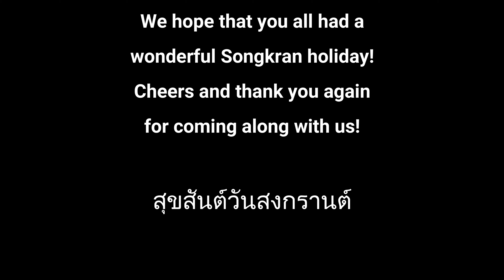Songkran 2023 - Nakhon Ratchasima, THAILAND วันที่ 2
Well after that first day of celebrating, day 2 of Songkran seemed to start off a bit more on the mellow side. In the evening, though, there proved to be many more people out and they were more amped up than the night before. My camera died as we entered the city centre near Khun Ying Mo, but I was able to capture the commute there and all of the water assaults along the way. Thanks again for coming along with us and we hope to see you again soon. We hope that everyone had a safe and fun Songkran with family and friends. Cheers!